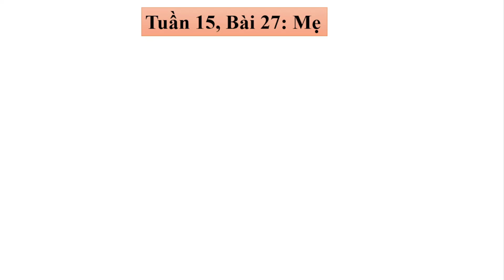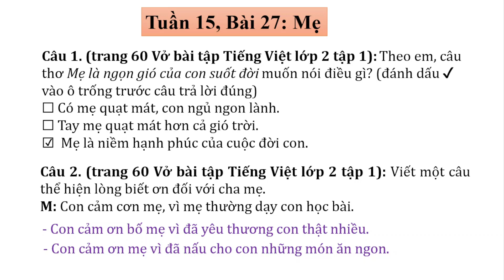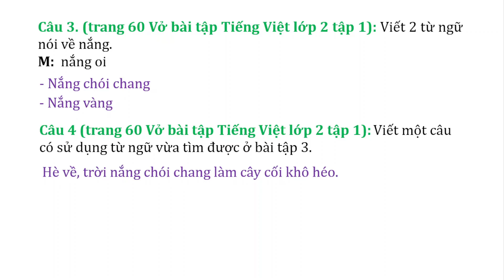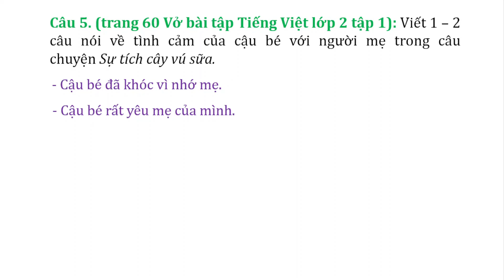Vở Bài Tập Tiếng Việt 2 - Kết Nối Tri Thức Với Cuộc Sống - Tuần 15 Bài 27 - Mẹ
XEM THÊM CÁC VIDEO BÀI GIẢNG KHÁC CỦA MS HẠNH TẠI ĐÂY:
VBT Toán Sách Mới: